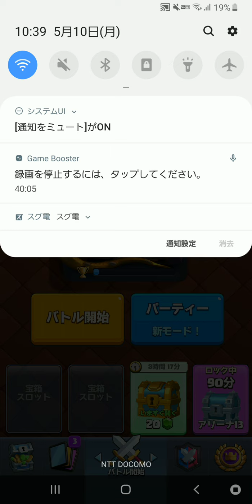【クラロワ】【1周年】【道場破りロワイヤル】vs Revenge Stormさん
強い人ばっかで楽しかったー！
最初の相手はボムバル使いのあの人でした🤒
ちゅぱさんありがとうございました！

最多🏆8018
Top ladder 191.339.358 GT 31
ボムタワーバルーン

質問等はこちらにお願いします！